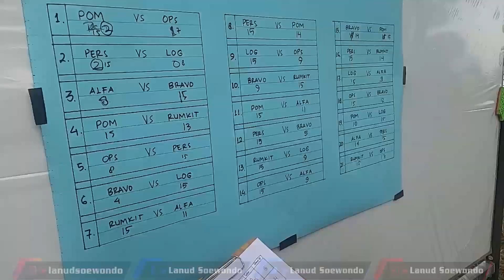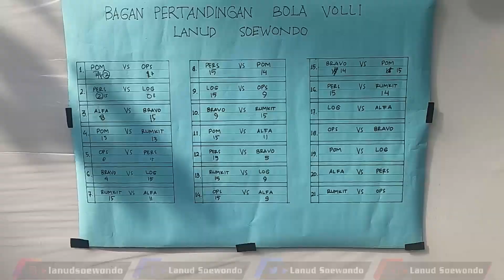PERTANDINGAN BOLA VOLI ANTAR SATKER DI LANUD SOEWONDO